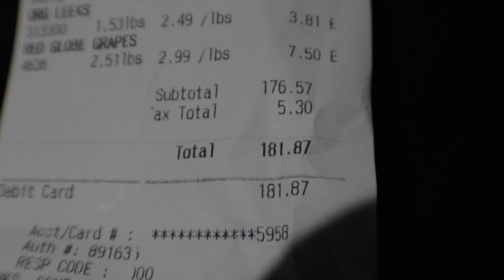PLANT BASED MEALS 🥗 What I Eat In A Day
heyyy babes :) I always get asked to share some of my plant based meal ideas soooo here is my official introduction to Plant Based Meals for breakfast, lunch + dinner!

Also, welcome to VLOGMAS 🎄🥰 this is my first year doing this and i hope yall are excited!

➪ Banana Nut Muffins

dry ingredients:
∙spelt flour
∙baking soda
∙salt
∙walnuts

wet ingredient:
∙burro bananas
∙key limes (egg replacement)
∙peanut butter
∙walnut milk
∙turbinado sugar or brown sugar
∙vanilla extract

*bake for 15-19mins on 375º*

➪ BLT
∙king oyster mushrooms (sliced thinly)
∙sourdough bread OR coconut wraps
∙tomatoes
∙mumbo sauce
∙chosen foods vegan mayo

mushroom bacon sauce
∙avocado oil
∙red pepper flakes
∙liquid smoke
∙paprika
∙onion powder
∙garlic powder
∙black pepper

*air fry for 15-20mins*

➪ Garlic Parmesan Bucatini

∙bucatini pasta noodles
∙broccolini
∙avocado oil
∙thyme
∙rosemary
∙red pepper flakes
∙parmesan
∙chives
∙shallots
∙minced garlic
∙vegan butter
∙tomatoes

↳ amazon storefront

↳ amazon storefront ➭

✨code: YOUTUBE10✨

✨code: THEREALCHOLEY✨

✨code: CHOLEYBUCKS✨

~ apartment wishlist ↴
all gifts appreciated. thank you in advance :)

🎶MUSIC CREDITS🎶
intro + outro:
 Tink x Jhene x Sza Goofy OTW (A JayBeatz MashUp)